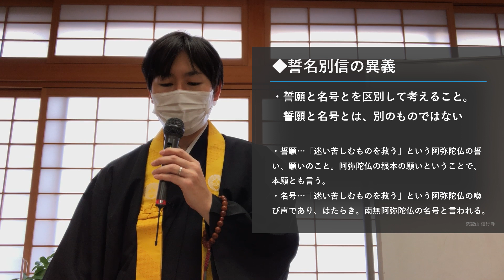『歎異抄』第十一条（誓名不二章）_誓名別信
時代を超え、多くの人を魅了してきた仏教書『歎異抄』。稀代の宗教家、思想家と言われる親鸞聖人の、人間や世の中の本質を突いた逆説的な言葉の数々が、現代の私たちの常識や価値観が揺さぶられるような感覚を覚える書物です。

信行寺で開催している「真宗講座」では、その『歎異抄』を読み進めながら、人生の意味を味わい、生きる喜びや感謝の心を深めています。

今回は、『歎異抄』の「第十一条」を拝読しました。その時の内容を、文章と動画でご覧いただけるように致しましたので、ご関心がある方はご覧くださいませ。

▼目次
00:00 誓名不二章
03:55 本文と意訳
05:33 誓名別信の異義
10:30 人々を言い惑わす
18:00 異義の根本原因
23:38 誓願名号同一

仏教や仏事作法について分かりやすく解説しています。

信行寺の日々や行事の情報などを投稿しています。

合掌
福岡県糟屋郡　信行寺（浄土真宗本願寺派）
神崎修生

◆動画編集
この動画の編集は、松田佳恵さんにご協力いただいています。

・『浄土真宗聖典』注釈版／浄土真宗本願寺派
・『浄土真宗聖典』歎異抄（現代語版）／浄土真宗本願寺派
・『浄土真宗辞典』／浄土真宗本願寺派総合研究所
・『聖典セミナー』歎異抄／梯實圓
・『歎異抄講義』／宮城顗